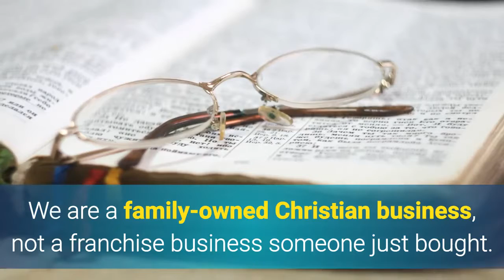Auto Glass By Jerry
Auto Glass by Jerry has provided superior auto glass repair and windshield repair and replacement in

Rockwall, Garland, Mesquite and around north Texas since 2000 -

longer than any other auto glass company in Rockwall.

We bring the windshield repairs to you with our free mobile service.

We provide a solid quote in advance and we do not add any hidden fees.

When we're finished we are certified to file directly with your insurance
company to make it easy for you.

In all other cases, we accept Mastercard and Visa.

Jerry is a certified glass technician from Dow Products

This is typical of our commitment to use only the best quality OE glass

and deliver auto glass services with your safety in mind.

We are a family-owned Christian business, not a franchise business someone just bought.

We have lived in Rockwall, Texas for 20 years - we're your neighbors,

part of your community. And that's how we treat our customers,

with the special service, you'd expect to receive from a neighbor and friend.

We are the ORIGINAL Rockwall Auto Glass Company!

We look forward to serving you - Auto Glass by Jerry (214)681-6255